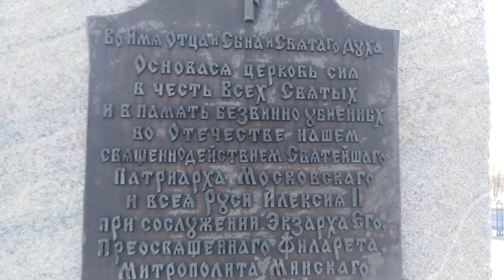ХРАМ-ПАМЯТНИК в честь Всех Святых и в память о жертвах, спасению Отечества нашего послуживших.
ВСЕХСВЯТСКАЯ ЦЕРКОВЬ - ДУХОВНЫЙ МЕМОРИАЛ, храм белорусского экзархата Русской православной церкви.
    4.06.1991 года состоялось освящение закладного камня Храма-памятника в честь Всех Святых в Минске, который совершил Патриарх Московский и всея Руси  АЛЕКСИЙ II во время своего первого Патриаршего визита в Республику Беларусь.